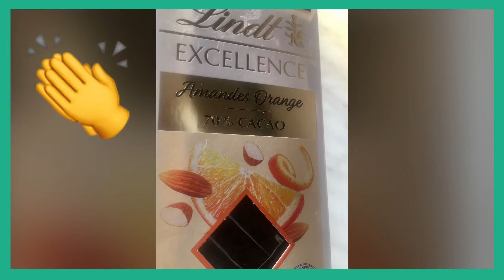Tortino…”Clementina “…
Un tortino dai profumi d’autunno con semplici ingredienti:
Per 4 coccini….
75gr di farina 00
75gr di zucchero
20ml olio bertolli
1 uovo
1/2 bustina di lievito per dolci
1/2 vasetto di yogurt bianco
Cioccolato
Clementine

Cottura in forno a 180° per 30 minuti